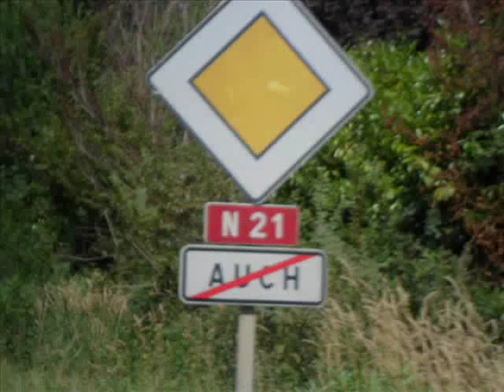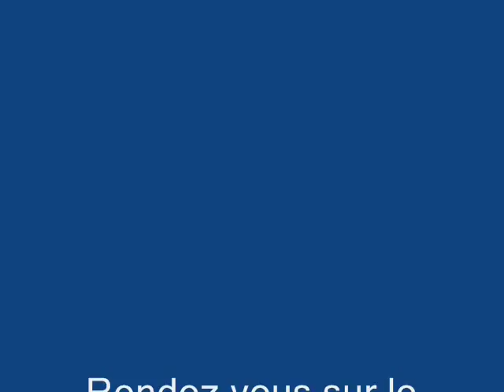Auch ville du Gers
Auch ville du Gers (Vidéo) : Aux portes des Pyrénées, Auch (32000) est une ville charmante, offrant un cadre de vie paisible, avec son centre ville, ses rues, ses commerces. Traversée par le Gers,  Auch est un lieu où il fait bon vivre qui dispose d'un riche patrimoine avec sa cathédrale Sainte Marie.   Auch : Une ville à découvrir en région Midi Pyrénées.